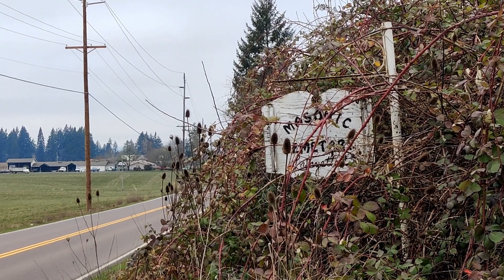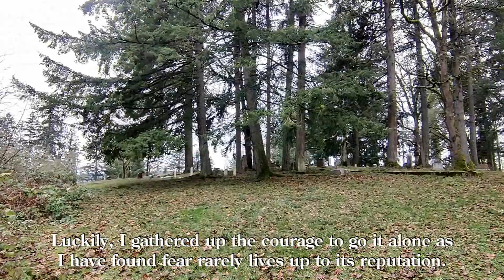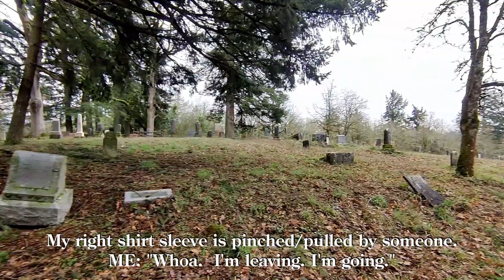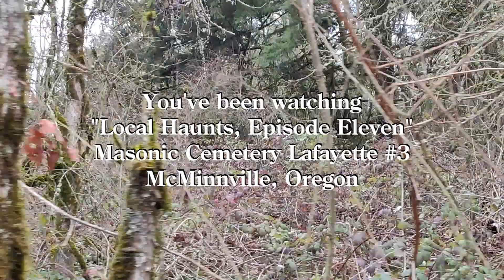"Masonic Cemetery Lafayette #3", EP11 of Local Haunts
Local Haunts, Episode 11: "Masonic Cemetery Lafayette #3"
McMinnville, OR

Photography/Editing/Narration
James Parrish

"Affirmations"
by Scott Buckley
(Half-tempo, Paul-stretched)

Information Sources
Google Reviews
Forgotten Cemeteries of the Pacific NW (YouTube Channel)